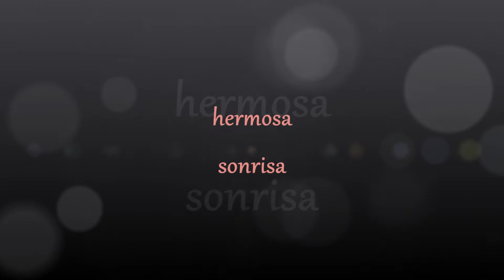Victoria Ruffo sonrisa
sonrisa amor :D Victoria Ruffo